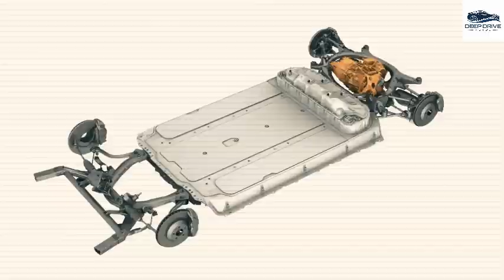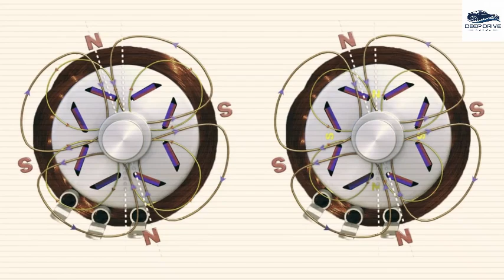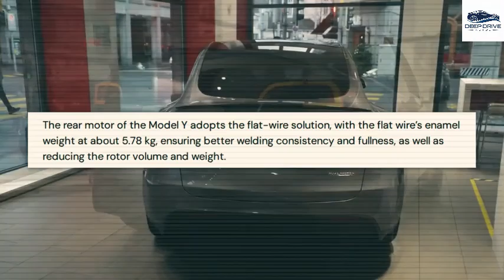Tesla Model Q 2025 Revealed! Elon Musk Leaks $25K EV with Next-Gen Battery & Full Self-Driving Tech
Elon Musk has just leaked the Tesla Model Q 2025, and it’s set to revolutionize the EV market! Priced at an unbelievable $25,000, this next-generation electric vehicle comes packed with cutting-edge features, including a revolutionary battery and full self-driving technology. In this video, we dive into the details of Tesla’s most affordable car yet, exploring its sleek design, advanced AI capabilities, and how it’s poised to make electric vehicles accessible to everyone. Whether you’re a Tesla fan, EV enthusiast, or just curious about the future of transportation, this is a must-watch. Don’t miss out on the first look at the Tesla Model Q 2025—watch now to see how Elon Musk is shaping the future of mobility!